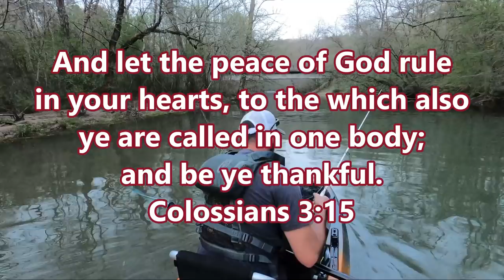The SMALLIES were THUMPIN" the Yum Dinger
Took a little trip with my kayak down a creek to fish the mouth at the river. The smallmouth bass were hungry and strong

PISCIFUN Fishing  Rods/Reels / Wading Pack / Fishing tools